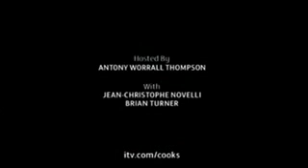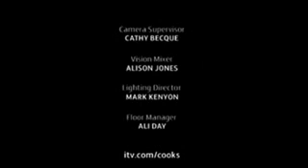Jane McDonald on Daily Cook's Challenge 6/6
Jane McDonald on Daily Cook's Challenge